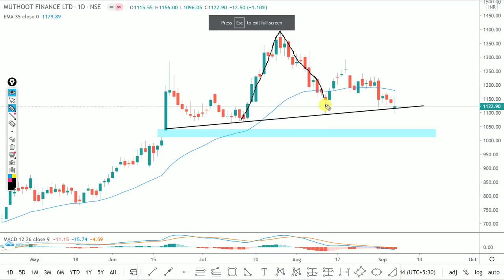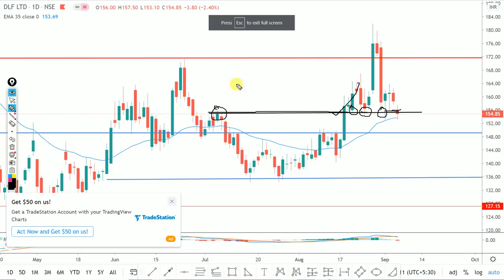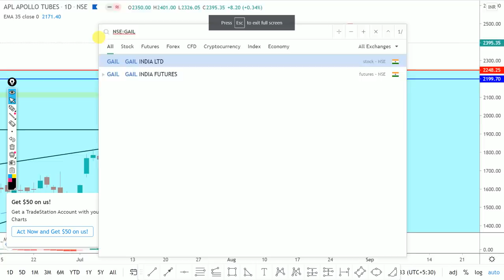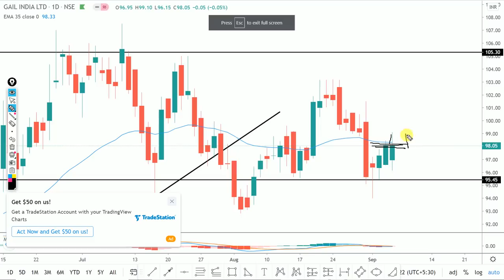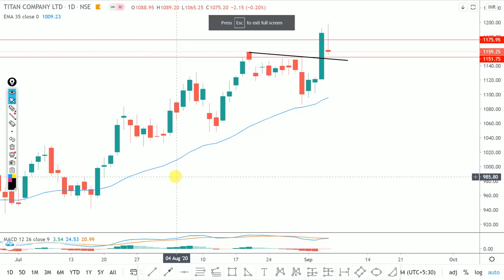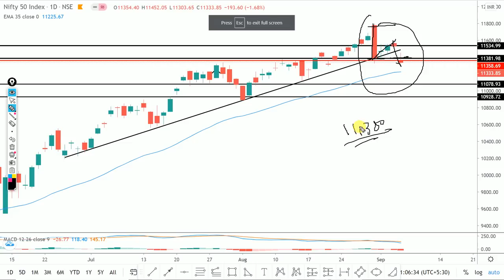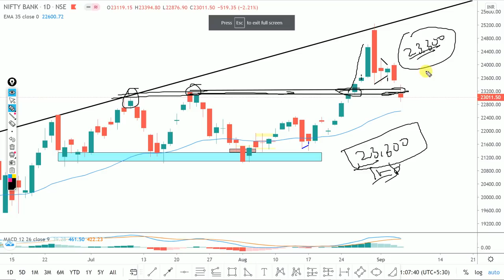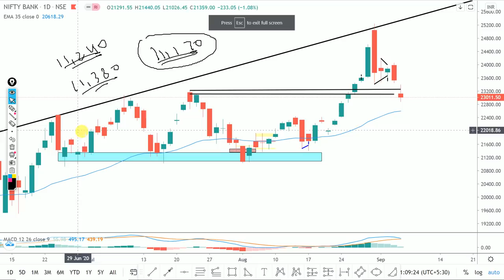Daily Intraday Calls For Tomorrow | 5 Jackpot Intraday Trading Tips | 07th September 20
Other Information !!

Live Nifty/ Bank Nifty Levels and Target and Technical Analysis for 07 September. 2020. also options strategy for "NIFTY/BANK NIFTY ".and STOCKS.

1. MUTHOOT FINANCE

2. DLF

3. GAIL

4. APL APOLLO TUBES

5. TITAN

Other Information !!